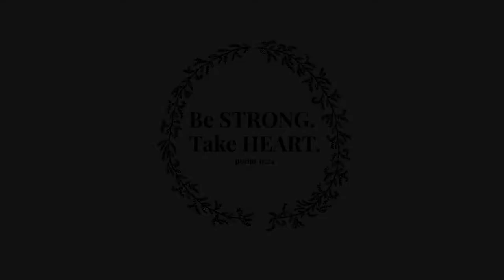Acrylic Time Lapse: Lavender Seams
A small acrylic and colored pencil painting I did back in January.  Let me know if you like it!